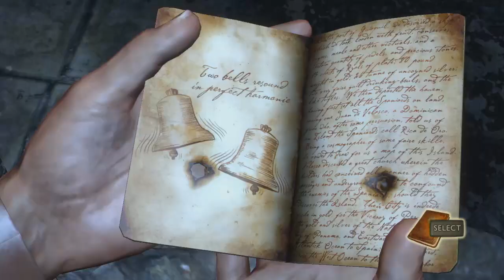【秋風實況】UNCHARTED 秘境探險 黃金城秘寶 EP.14 前往地底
這次為大家帶來PS3上的大作
秘境探險 黃金城秘寶
一款動作冒險射擊類的遊戲